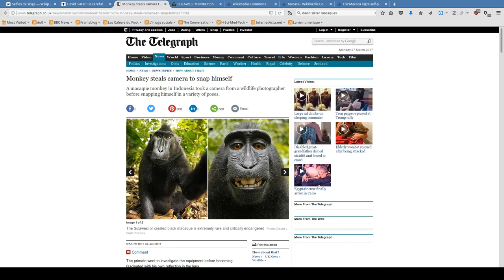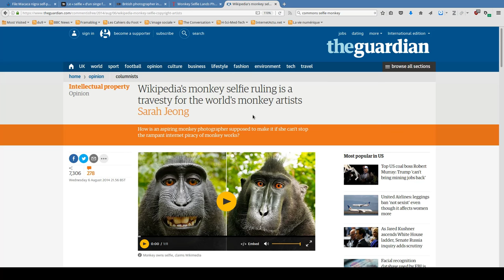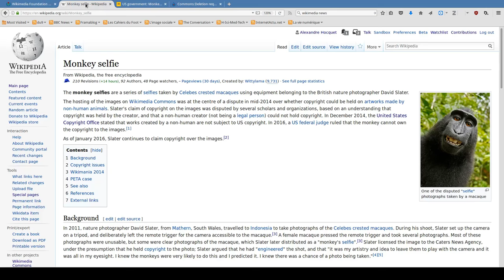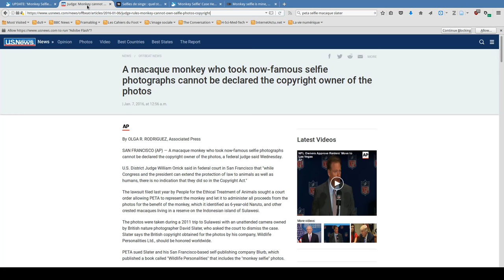Le selfie du macaque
La meilleure façon d'écouter/lire cette anecdote est de mettre en route la vidéo en lisant le texte. Les liens dans le texte correspondent aux captures d'écran de la vidéo et vous permettront de pénétrer dans les rouages de Wikipédia pour vérifier ce que raconte l'anecdote
Connaissez vous le selfie du macaque?
Ceci est une photo d'un macaque des îles Célèbes...une photo un peu particulière puisque c'est un selfie: c'est le singe lui même qui s'est pris en photo!
En 2011, alors qu'il est en reportage en Indonésie, David Slater, un photographe animalier britannique se fait emprunter son matériel photo par un macaque nègre : l'animal réalise quelques clichés de lui-même. Le photographe, c'est son métier, vend les reproductions du "selfie du macaque" dont l'originalité lui vaut un buzz médiatique. Jusque-là tout va bien. Mais en octobre 2014, un contributeur de Wikipédia importe les images en question sur Wikimedia Commons et indique, ce faisant, qu'elles sont dans le domaine public.

Wikipédia est en effet publiée sous licence libre, c'est le troisième des cinq principes fondateurs. Et cela vaut aussi pour la médiathèque en ligne Wikimedia Commons, dont les images, vidéos et sons, sont publiés sous des licences libres.

Cette banque d'images collaborative peut faire émerger des questions juridiques et politiques complexes :  Le Monde, la BBC, Time Magazine ou encore The Guardian se penchent sur une question épineuse et quelque peu insolite : un animal peut-il détenir des droits d'auteur ?

L'agence photo de David Slater réclame à la Wikimedia Foundation, hébergeur de Commons situé aux États-Unis, la suppression des photographies ou le paiement de droits d'auteurs. La Fondation refuse. S'engage en parallèle un débat entre contributeurs et contributrices de Commons sur le détenteur du copyright : est-ce le photographe animalier, qui n'a certes pas pressé le déclencheur, mais qui a préparé la séance photo, auquel cas les clichés doivent être supprimés de la médiathèque libre ? Ou bien le macaque est-il le seul auteur des images, ce qui signifie qu'elles n'ont pas de copyright et sont dans le domaine public, car un animal n'est pas une personne morale ?

De nombreux avocats ont des avis divergents, surtout que certains invoquent le droit américain, et d'autre le droit britannique.

Après plusieurs propositions de suppression, largement commentées par la communauté de Commons, les photographies sont conservées en l'attente d'une décision officielle du bureau américain du droit d'auteur : en décembre 2014, celui-ci annonce finalement que les photographies prises par des êtres non-humains ne sont pas soumises à un copyright. Une ultime discussion entre contributeurs, en février 2015, valide le maintien des photos, dans le domaine public, sur Wikimedia Commons.

Aujourd'hui, tout le monde peut avoir le plaisir d'admirer les clichés du macaque sur Wikipédia, que ce soit Wikipédia en français, en anglais...et depuis n'importe quel pays : pour cela, il aura fallu qu'un tribunal américain tranche une question de droit d'auteur complexe.

Pourtant, en 2016, l'affaire rebondit: l'organisation de défense des animaux PETA a attaqué en justice afin de revendiquer les droits des photos prises par le singe, en invoquant que l'association représente ses intérêts. Le tribunal de San Francisco l'a déboûtée, mais les procès concernant le "selfie du macaque" ne sont sûrement pas terminés...

Certaines contributions soulèvent des questions juridiques. Mais le selfie du macaque est unique: il montre que les choix politiques, les choix de licences des projets Wikimédia peuvent forcer le monde à changer.